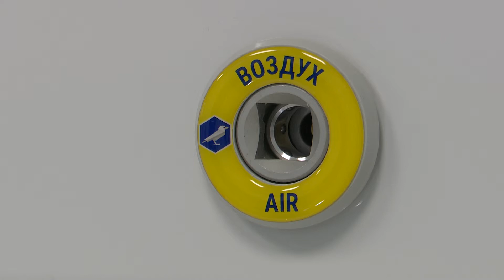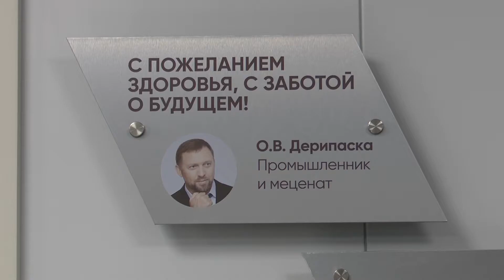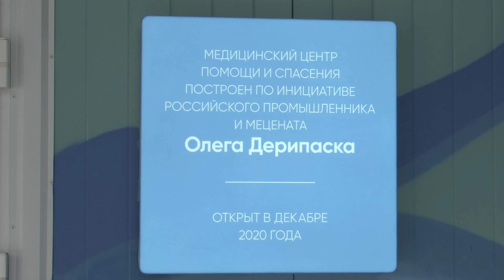В Богучанах открылся центр помощи и спасения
В Богучанах открылся центр помощи и спасения. Это построенный в рекордные сроки госпиталь для лечения больных коронавирусом. Его возвели на средства компании РУСАЛ и открыли накануне. Центр стал седьмым на Урале и в Сибири госпиталем компании, оснащенным по последним стандартам. Репортаж с открытия прямо сейчас

Теперь каждый пациент с Covid-19 в Богучанской больнице будет на оперативной связи с медиками и в одном месте. До сих пор инфекционные пациенты были распределены по разным помещениям районной больницы. Отныне команда «красной зоны» бороться с вирусом будут здесь.

Такие госпитали появились в 7 городах Сибири и Урала, включая Богучанский район благодаря Олегу Дерипаска. Он еще весной на встрече с губернатором Александром Уссом говорил, что ковид с нами надолго и надо строить современные больницы.

Этот компактный корпус, только смотрится небольшим рядом с районной больницей, на самом деле это самый современный многуфункциональный комплекс.
В Богучанах ситуация с коронавирусом сложная. Количество больных растет. Дополнительные несколько десятков мест как нельзя вовремя.

Александр Усс, губернатор Красноярского края:
— Речь о таких сверхрекордных сроках строительства, применении по0настоящему современных технологий . Хотя это не большой объект, но мирового уровня, оборудование высшего класса. В актуальной ситуации применительно к ковиду — это огромное подспорье

На деньги компании РУСАЛ построено не только здание. Аппараты ИВЛ, кислород, УЗИ, полный комплекс лабораторного оборудования — новый госпиталь оснащен полностью. Аппарат КТ в районе до сих пор был вообще один на всех пациентов. Теперь будет возможность развести больных с ковидом и остальных.

Марина Безруких, главный врач Богучанской РБ:
— Да мы испытываем определенный дефицит кадров, но мы над этим активно работаем и в этой ситуации тут было удивительным и то, что Олег Владимирович и его команда откликнулись, привлекли специалистов, например реаниматолога в наше время сложно раздобыть, вот он у нас работает.

Новый корпус, новые силы для работы, для персонала здесь предусмотрено многое. Сразу после открытия будут переданы и средства защиты. Экипировка для докторов закуплена. Работать, уверен инициатор строительства, придется еще долго.

Олег Дерипаска, сибирский промышленник:
— Мы с такой проблемой давно не сталкивались. Это как война, и я не верю, что это кончится весной, и что следующей весной вирус никуда не уйдет, и мы только можем изменить свое поведение, то, на что он не может повлиять. Это и средства защиты, и гигиена, и максимально быстрая диагностика, и конечно защита медицинского персонала, чтобы здесь были самые современные решения, чтобы человек не беспокоился, что нужно куда-то ехать, все оказывалось здесь на месте

Когда все это закончится, останется госпиталь, в который жители Богучан смогут обращаться и дальше. Возможно, он станет диагностическим центром или центром реабилитации. А пока начинается работа, тяжелая, но хорошо организованная.